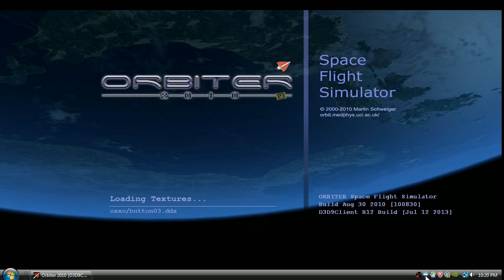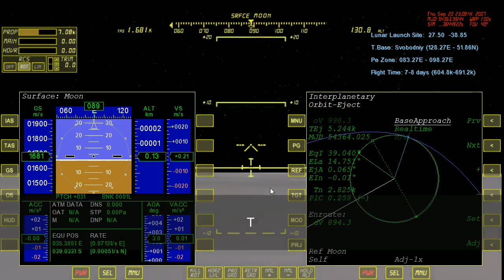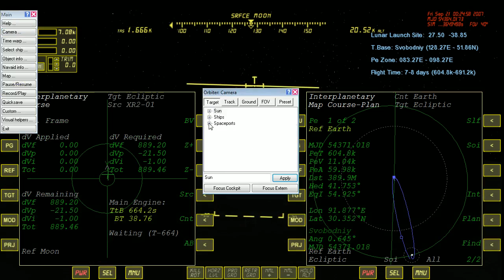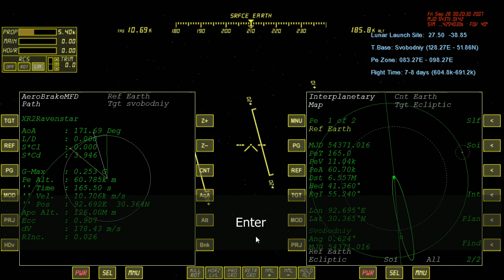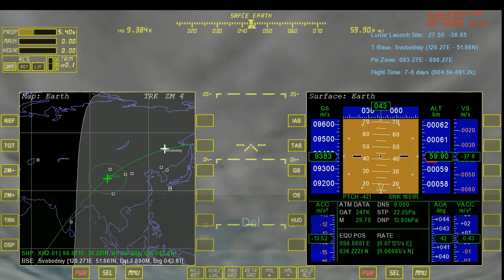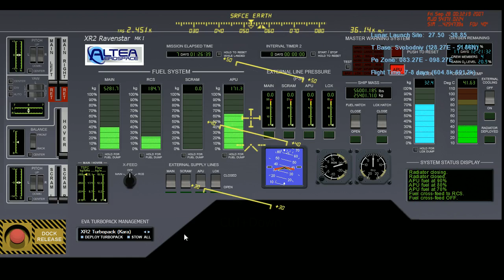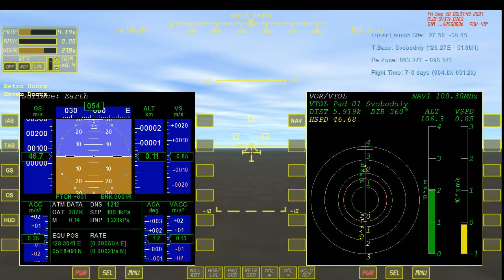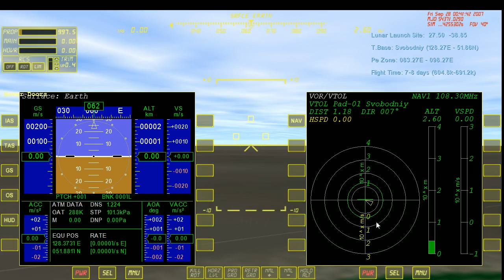Orbiter 2010-Moon Earth Direct (Single Burn) #3-Riccius to Svobodniy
The third video in the series, showing a procedure with IMFD,  to perform a Moon to Earth direct flight meeting these requirements:

-Any date (from 1/1/2000 to 31/12/2049)
-Any launch site on the Moon.
-Any target base on Earth.
-Any flight-time (from less than 2 to more than 10 days).
-Arrival at perigee less than 7000 km away from the target base.
-Arrival at perigee lined up with the target base.
-Absolutely NO burns after the Trans Earth Injection Burn (No MCCs)

A "randomizer" lua script sets the date and selects the Lunar launch site, Target base and Flight time.

For this flight the randomizer chose:
Lunar Launch Site: 27.50E  38.85S  (Close to Riccius Crater)
Target Base: Svobodniy
Flight Time: 7 - 8 days

The flight was made in an XR2 Ravenstar with expert settings, no joystick.